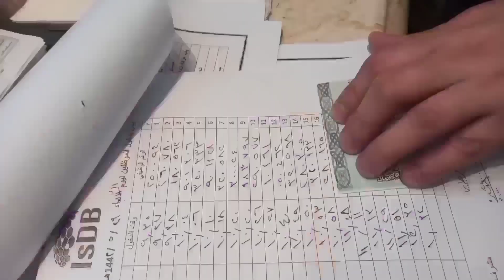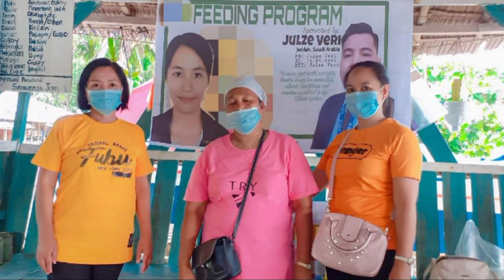🦍🦧FEEDING PROGRAM OF FATIMAH SABUERO AT BRGY. BULANIT, LABANGAN, ZAMBO.SUR | 50 KIDS WERE HAPPY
THANK YOU SO MUCH MISS FATIMA SABUERO & TO HER MOTHER JANICE SABUERO SA HELP NA IBINIGAY NYO SA AKIN. SIMPLING KAPARAANAN PERO MALAKING BAGAY NA RIN SA AKIN YON.

SA MALIIT NA HALAGA PWEDE TAYONG MAGPASAYA. MARAMING PARAAN HINDI LANG FINANCIAL KUNDI PHYSICAL NA TULONG. NAPAKASAYA AT ANG SARAP SA PAKIRAMDAM KUNG MAY NAPASAYA O NATULUNGAN KA KAHIT ALAM MO SA SARILI MO IKAW MISMO NEED MO RIN ANG SARILI MO NG TULONG. LALO TAOSPUSO MONG PAGTULONG.

Tel#: 316-916
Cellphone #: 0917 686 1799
To know about me follow

Camera: samsung A51
Editor: kinemaster